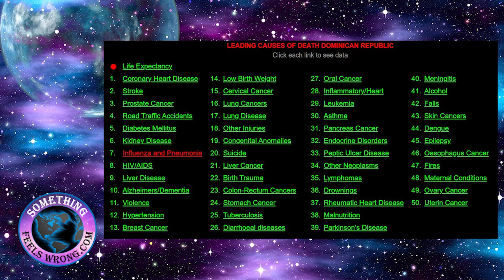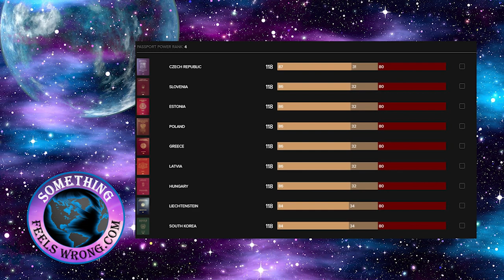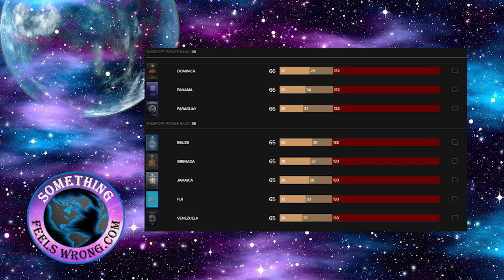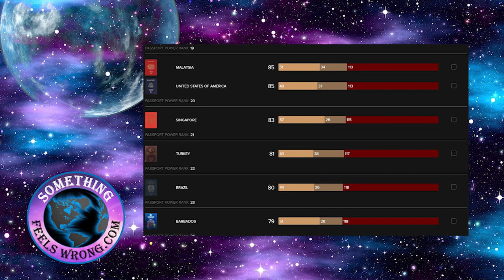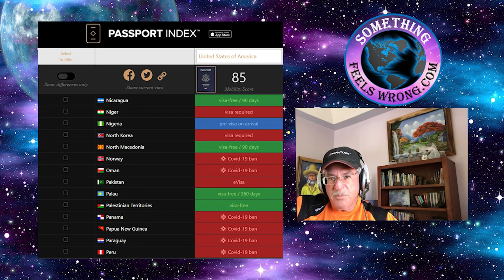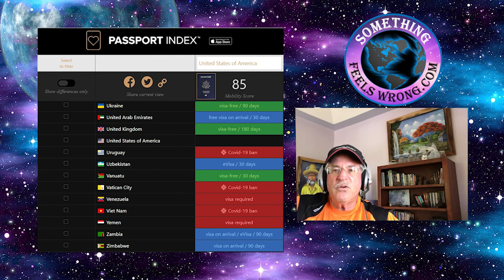Quick Question: Are borders meant to keep you out or keep you in?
As I attempt keeping my subscribers in tune with useful information regarding the ever changing events, let’s move onto a subject I first began mentioning over a decade ago and that is: How important it is for everyone in your family to have a second passport. What I’m about to describe will certainly come as a shock to most Westerners but it proves beyond a shadow of a doubt my take away point of how quickly things can and do change.

When I first began mentioning the importance of having a second passport I made a statement identifying the following. Owning a second passport is one of those things that hopefully will never be needed, however if it became so that’s exactly the time you’d be ecstatic for thinking ahead and going through the expense and inconvenience of obtaining it. I’m constantly informing people to look at a second passport similar to a “get out of jail free” card in the game of Monopoly. Another comparison might be viewing it similar to a health insurance policy. You hope you’ll never need it but if you do that’s when you’ll appreciate having it. Seems over the past four months many subscribers have emailed a thank you about pushing them to pursue the inconvenient task.

At the same time I also warned repeatedly about how requirements will change making the process more difficult. Many folks I know and have warned years prior have recently stated how sorry they were about not heading the suggestion when it was first mentioned to them. I do feel bad but changing the captains after grazing the iceberg does little good. Those folks are on course with whatever lies ahead in their particular country. I hope they’re paying more attention and prepping whatever they feel is necessary for the area that they’re currently at or plan on relocating within the same nation.

While most countries continue offering programs to individuals seeking such options as I warned the requirements in most countries have gotten harder to meet. The bar has been raised and in some cases quite a bit higher. Several countries have taken advantage of the increasing numbers of those looking for options on voting with they’re feet. In many countries you can still buy your passport by investing a certain amount into real estate or depositing a certain sum into the country. The ideas vary greatly nevertheless these numbers have risen greatly. The days of relocating and relaxing under a palm tree with no skin in the game are long gone. Welcome to what some are terming as the new normal. Until next time, Barry in DR.

Artist: Audionautix
Title: Straighty Baby